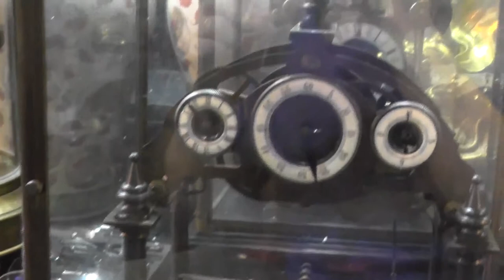Khlong Thom Market!!! REally awesome antique clocks and relics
There are some very interesting things at khlong thom market!!  Come over to nightmarketbangkok.com to check out come more pics  and info...